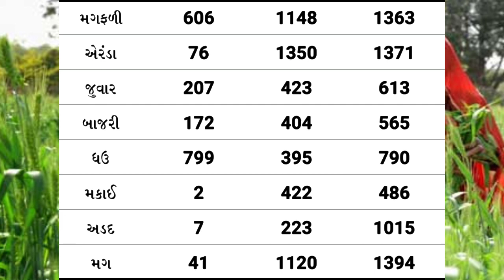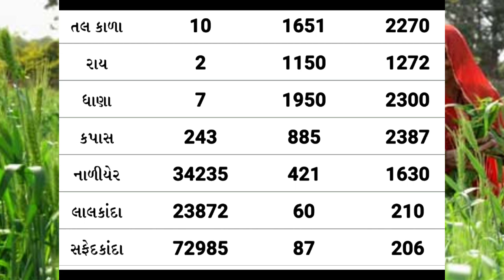Commodity Rate 26-4-22 Mahuva Yard | Mahuva Na bajar bhav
mava bhav,
gujarat khedut
kapas na bhav
Gondal